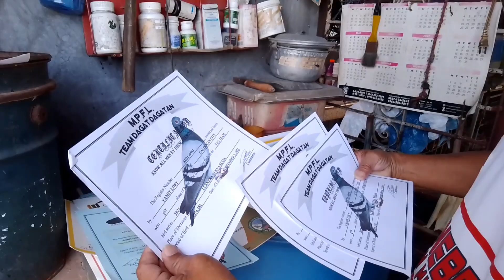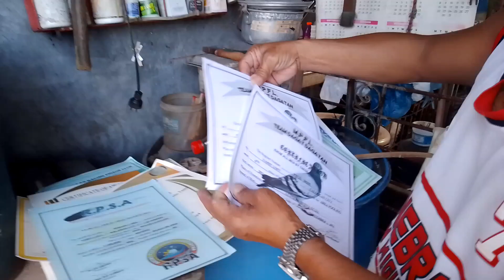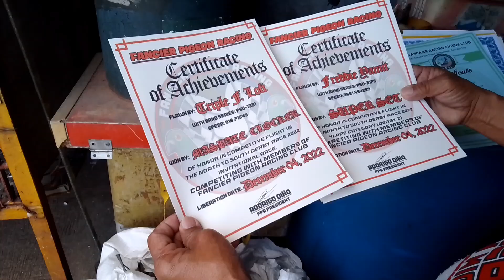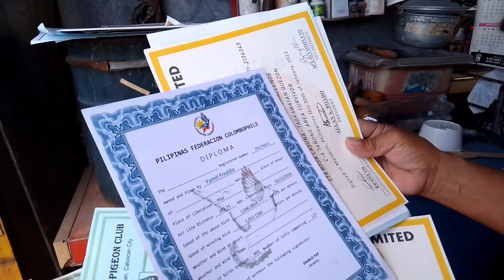PART 2.. LOFT VISIT KAY SIR FREDDIE YAMIT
HIT THE BILL ICON TO ALL PARA LAGING UPDATED SA MGA BAGO NATING VIDEOS 🔔

DAHUYA ARMAN TV - YOUTUBE CHANNEL
ARMAN DAHUYA - FACEBOOK

MARAMING SALAMAT SA PAGSUPORTANG TUNAY MGA TROPA AT KALAPATIDS

TO BE NOTIFIED OF MY NEW UPLOADS, CLICK THE " BELL BUTTON BESIDE THE

MARAMING SALAMAT SA PANONOOD AND SA PAGSUPORTA MGA KALAPATIDS.

❤️ SHOT OUT PO MGA IDOL ❤️

SALAMAT  PO PEACE OUT ✌️✌️✌️